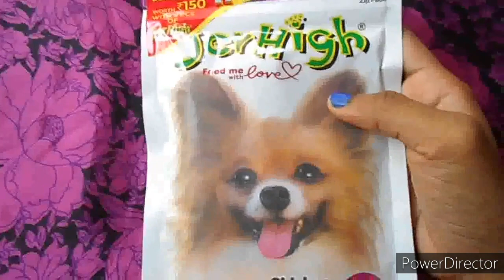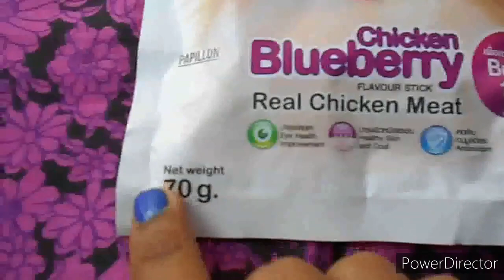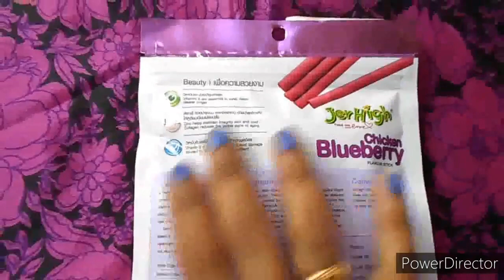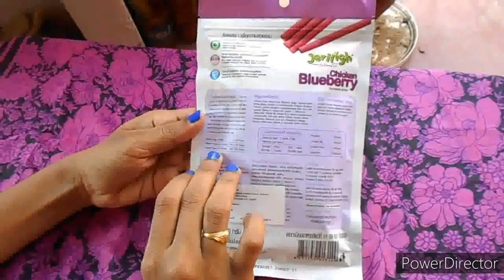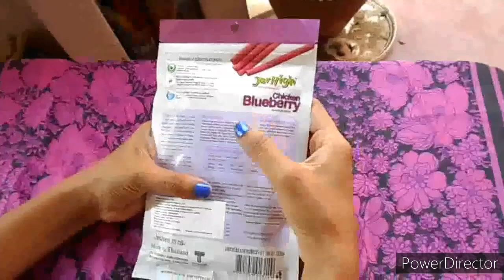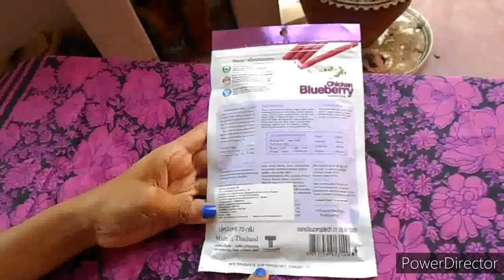Jerhigh blueberry Treats for dogs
hai friends

      My chocky loves Jerhigh snacks.we bought this jerhigh treats to give training to her.
she loves to eat the treat.
           play with your dogs with these jerhigh treats

Music used in this video: from YouTube library free mp3
              Track: Goat.mp3
                            Entire.mp3

      I will be active in Instagram so stay in touch😉😉😉😉😉😉

Copyright:
                     All the contents of this channel is made my channel owner(mouni).